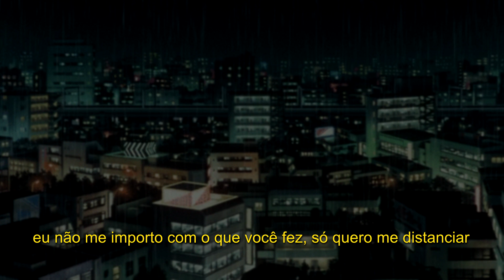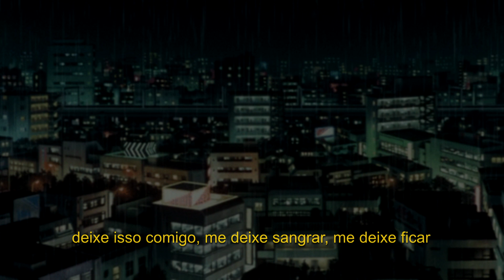93FEETOFSMOKE - it never really mattered anyway (legendado)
let me fucking bleed, let me stay